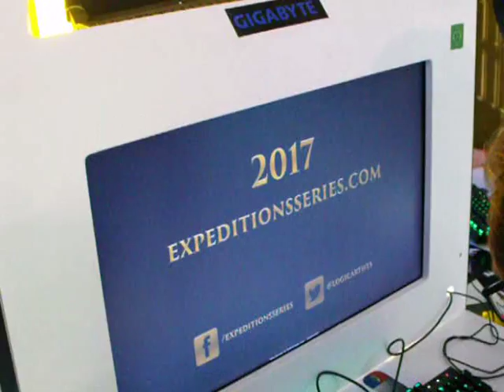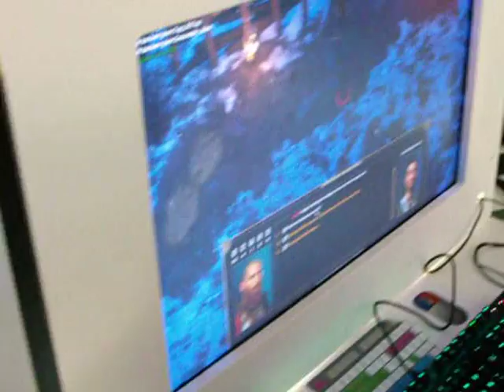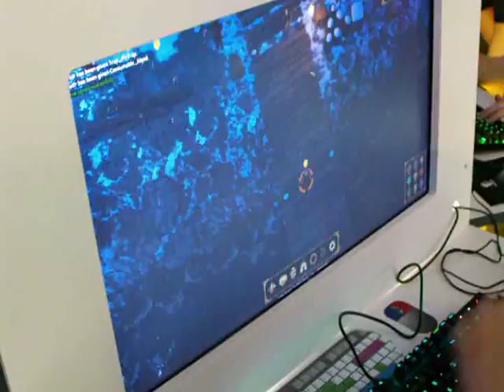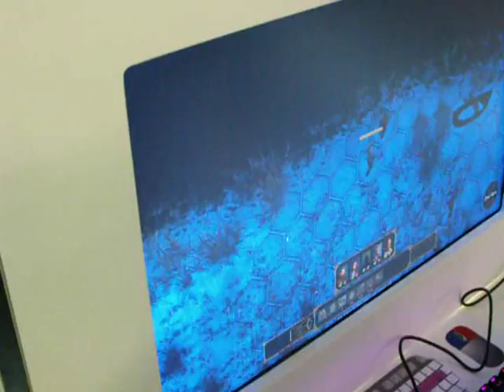Gamescom 2016 Expedition Vikings gameplay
Gefilmt wurde auf Fujifilm Finepix S1000